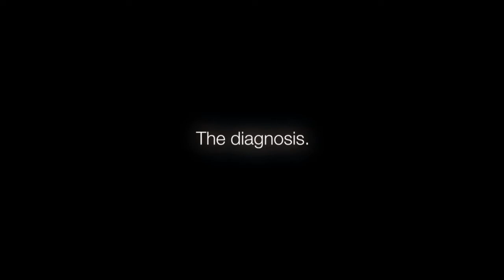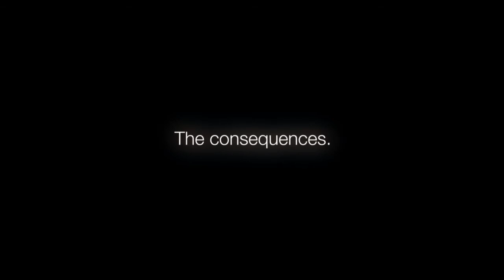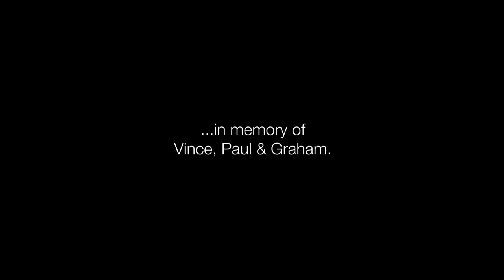CheckMate - Melanoma Victims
The stories of three women who lost their husbands to melanoma